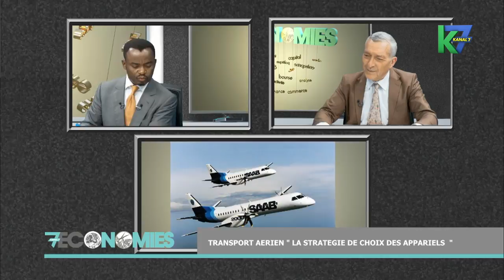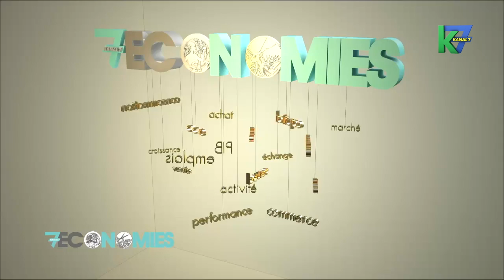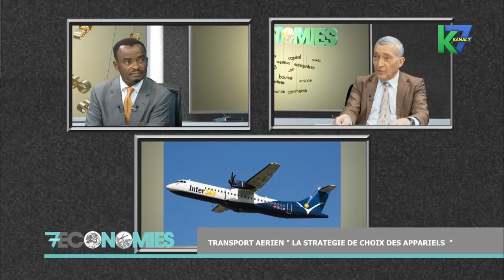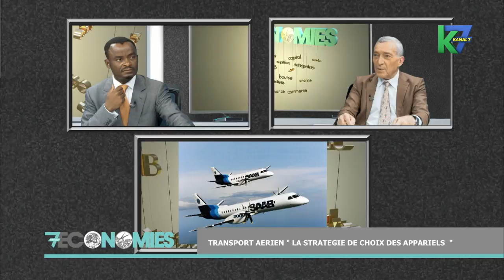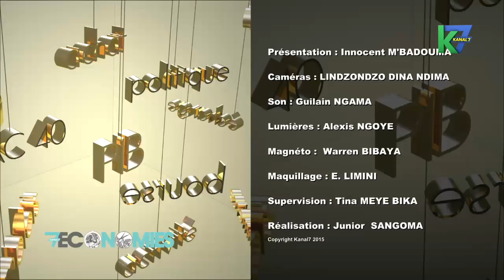7 Economies du 24/11/2015 Transport Aérien "La Stratégie de choix des appareils"